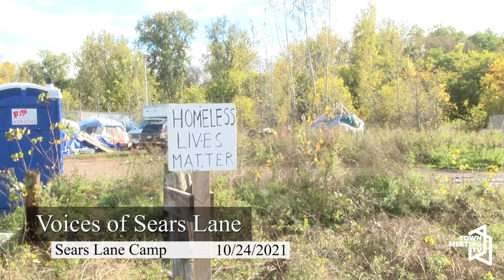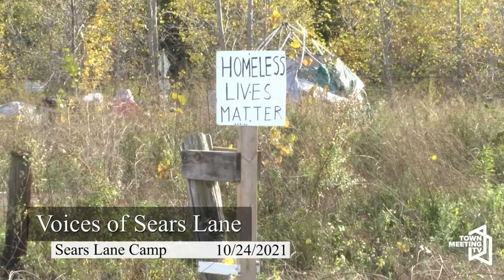Voices of Sears Lane 10/24/2021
Members of the community living at Sears Lane share their stories as the City of Burlington threatens to disperse the encampment.